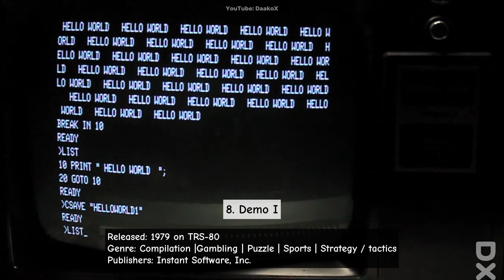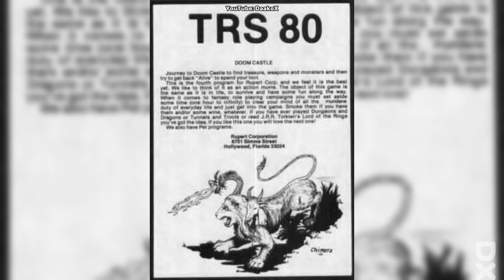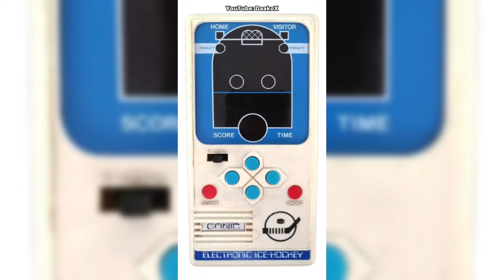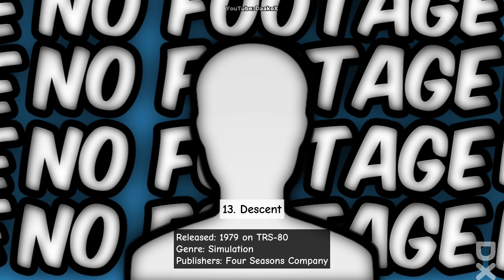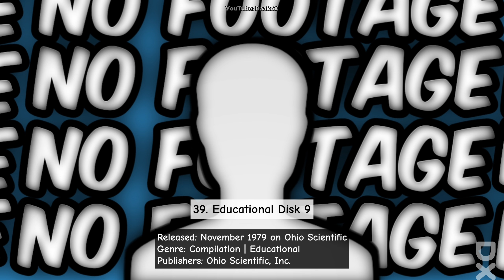The 1979 Game You Must See Before You Die Part 4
The following is a list of video games released in 1979. (game in 1979, games in 1979, all games in 1979)

credit music
1.♪ Onion (Prod. by Lukrembo)

Timestamp:
0:00 - List
4:17 - No Footage
5:58 - To be continued